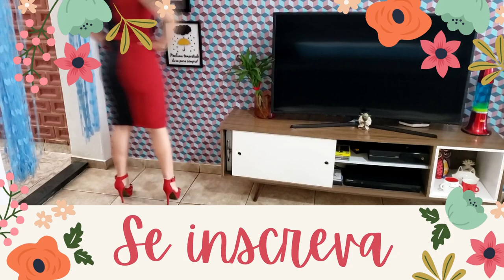DIY / Corselet by Juliette / Feito com Retalho / Molde do 36 ao 56 Grátis / Passo a Passo